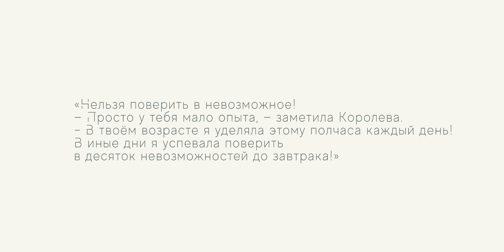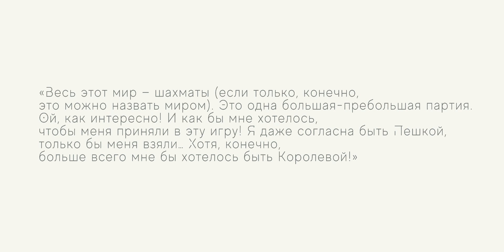Сказка-головоломка в квадрате | встречисчитателем (2023)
В новом выпуске проекта встречисчитателем сотрудник ОГИК музея Ирина Прохорова расскажет о книге Льюиса Кэрролла «Алиса в Зазеркалье». Это вторая часть истории приключений девочки Алисы, в которой всё «наоборот» и строится по правилам шахматной игры. Сказка будет интересна не только детям, но и взрослым, которые, прочитав её, поймут корни множества отсылок в более поздней поп-культуре.

Как «Алиса в Зазеркалье» помогает прочувствовать глубину русского и английского языков и на что способны книги – узнаете в видео!

встречисчитателем – Ирина Прохорова. Льюис Кэрролл «Алиса в Зазеркалье»

Сайт «Омск Здесь» и открытая библиотека искусств музея имени М. А. Врубеля представляют новый литературный проект «Встречи с читателем», в котором омичи рассказывают о своих любимых книгах и их авторах.